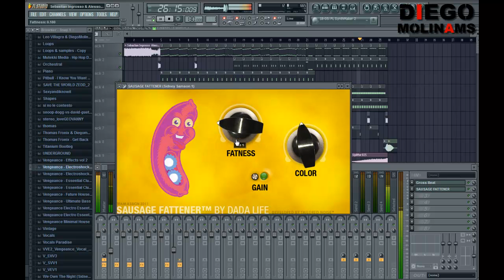FL Studio Remake: Sebastian Ingrosso & Alesso - Calling (R3hab & Swanky Tunes Remix) [Drop]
Hope you like my remake! :)